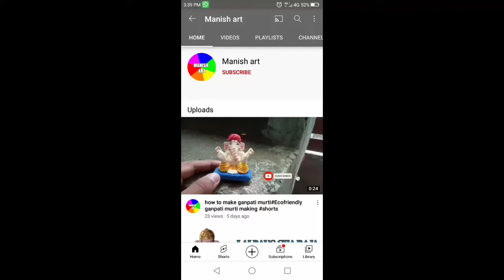Eco Friendly Ganesh Idol Making 2021|| Clay Model || How to make ganesh idol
How To Make Eco-Friendly Ganesh Murti

easy ganesh murti
ganesh ji ki murti

how to make a ganesh
1) Ganesha making
2) Ganpati images
3) ganesha  making in shadu clay
4) making ganesha at home
5) easy art making of ganesha
6) eco friendly  Ganapathi making
7) ganesha making video
8) Ganesh Murti kaise banate hain
9) easy clay art making of ganesha
10) Ganesha making 2021
11) ganpati murti making
12) eco friendly
13)how to make ganesh ji ki murti
14)how to make ecofriendly ganesha at 15)home easy
16)ganpati banana
17)ganesh ji ki murti
18)ganesha making with clay
19)ganeshmurti